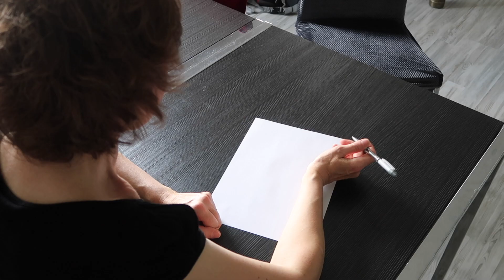Témoignage de NATHALIE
▬▬▬▬▬▬▬▬▬▬▬▬▬▬  FORMATIONS OFFERTES ▬▬▬▬▬▬▬▬▬▬▬▬▬▬

Noémie